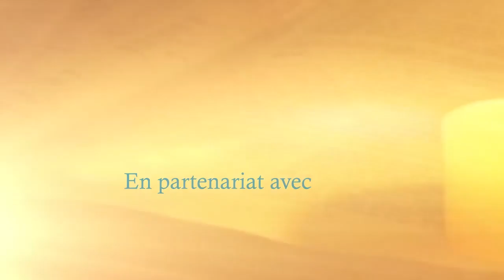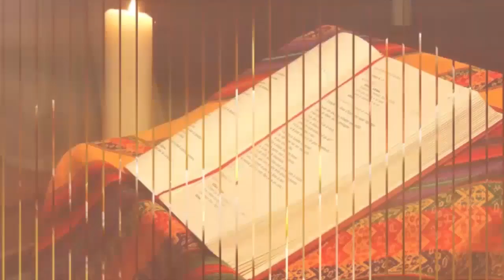OFFRANDE DU SOIR DU 30 JUIN 2023